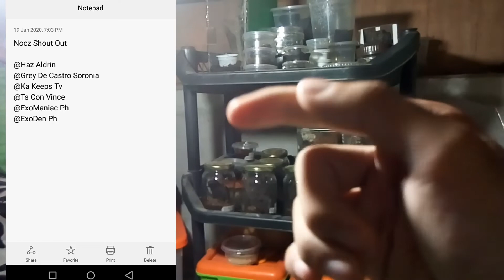Grammostola Pulchripes Feeding Frenzy + 1Ts 1Sc V004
Wag ismallin ang mga common na ts
Happy keeping to all of you guys

©Light - Polyphia